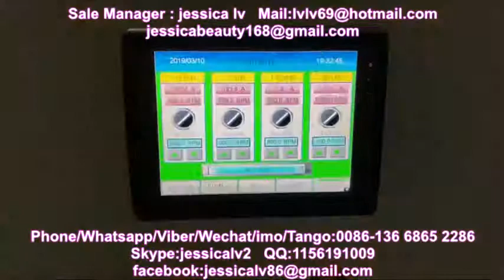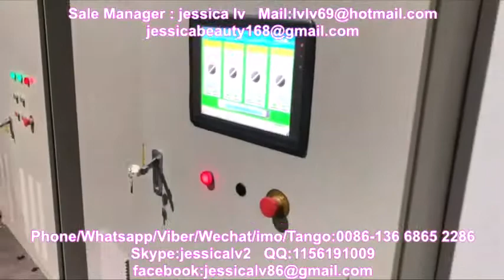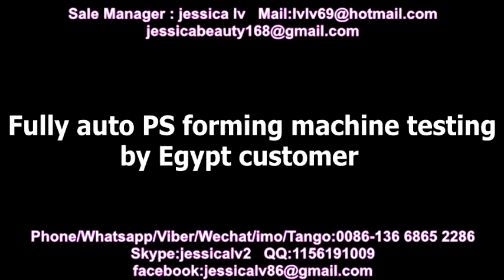automatic vacuum fast food container forming machine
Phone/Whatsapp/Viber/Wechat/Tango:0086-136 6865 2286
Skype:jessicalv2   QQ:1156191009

1. foam sheet extrusion line: make PS foam sheet from raw material. The raw material is general polystyrene granule.

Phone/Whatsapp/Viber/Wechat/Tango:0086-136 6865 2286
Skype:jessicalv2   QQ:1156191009